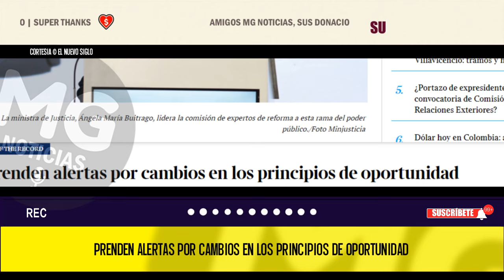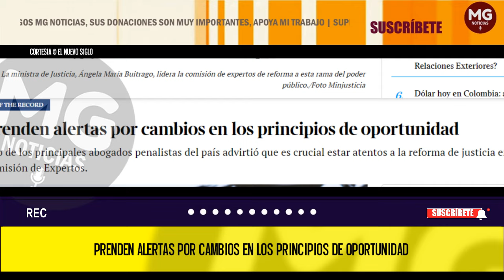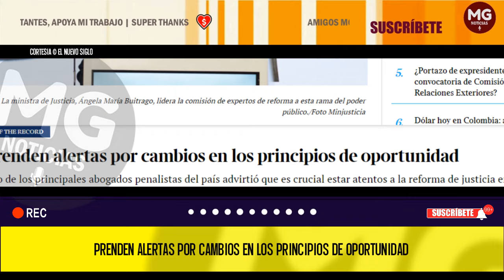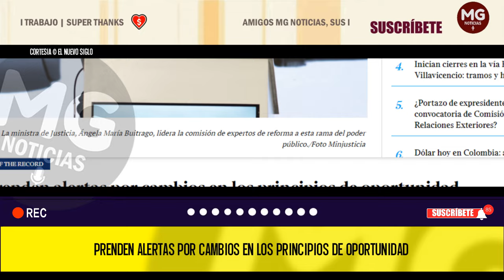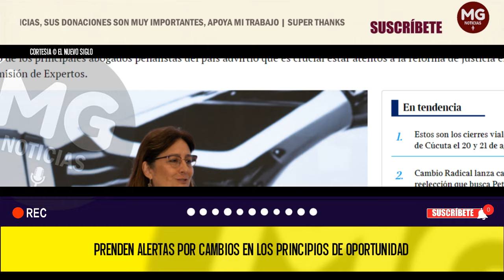⚠️ PRENDEN ALERTAS POR CAMBIOS EN LOS PRINCIPIOS DE OPORTUNIDAD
Uno de los principales abogados penalistas del país advirtió que es crucial estar atentos a la reforma de justicia en la Comisión de Expertos.